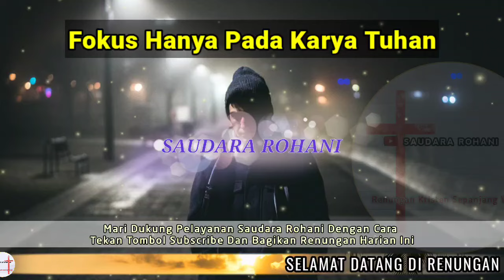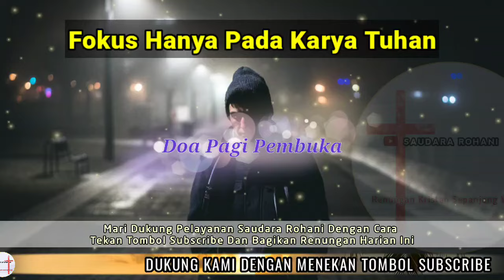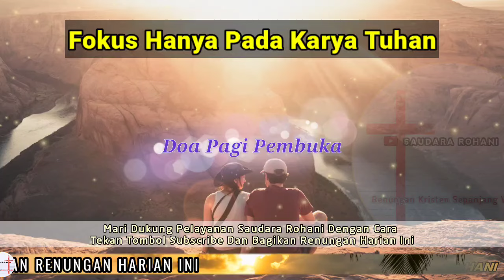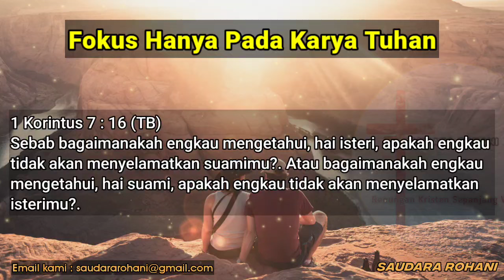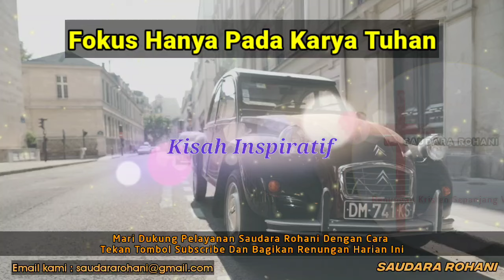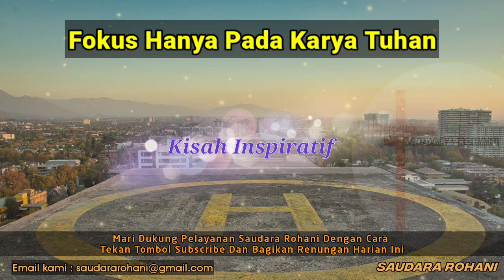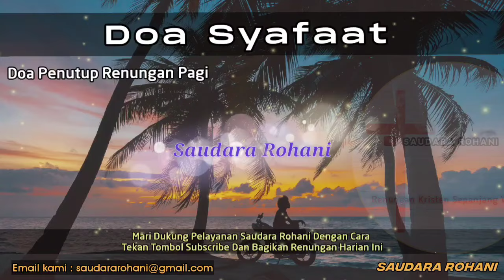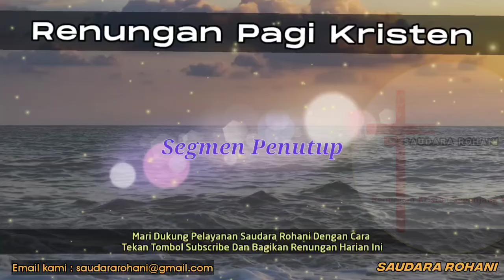Renungan Pagi Kristen - Doa Pagi - Suara Injil - Pohon Kehidupan Terbaru - Saat Teduh Pagi Terbaru